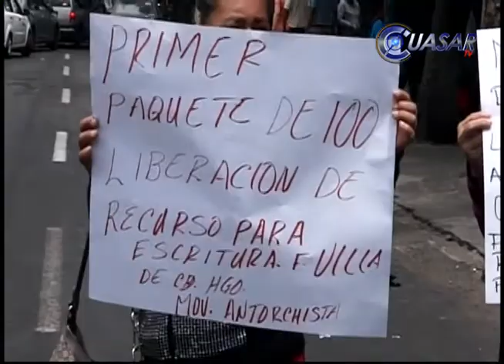Antorchistas bloquean ahora finanzas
Integrantes de antorcha campesina tomaron la Secretaría de Finanzas y entorpecieron la vialidad en la avenida Ventura Puente, para protestar por la falta de obras de pavimentación en varias colonias donde habitan sus seguidores…